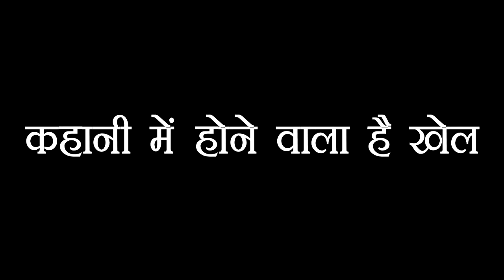GHKKPM:SAI VIRAT को दिखाने वाली है अपना ऐसा अवतार, उड़ने वाले हैं इस बार सबके होश